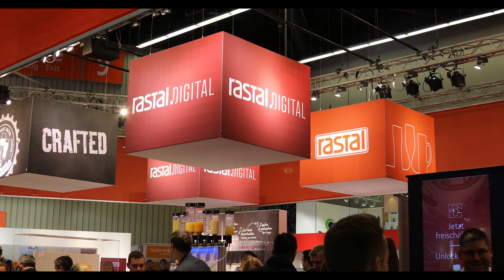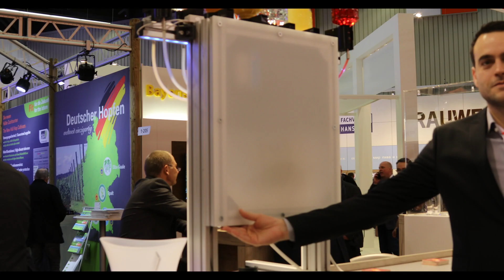Der 10-Sekunden Cocktail!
Vom 12.11. bis 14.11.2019 präsentierten Rastal und die Hochschule Karlsruhe, Technik und Wirtschaft eine Cocktailmaschine, welche innerhalb von 10 Sekunden einen Cocktail herstellt. Das Internet der Dinge wird anschaulich und begreifbar. Die Prozesse werden vereinfacht und schneller.